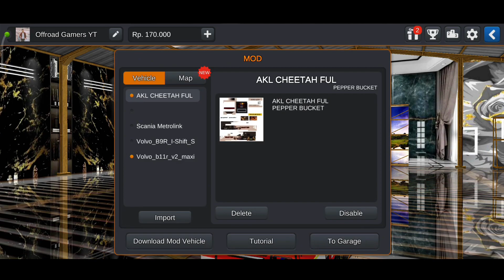ETS2 HIGHWAY MAP MOD For Bus Simulator Indonesia || Bussid V3.7.1 || Offroad Gamers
VIDEO = ETS2 HIGHWAY MAP MOD For Bus Simulator Indonesia || Bussid V3.7.1 || Offroad Gamers ||

÷ ABOUT THIS VIDEO :
Hello Friends Aaj Ma Aap Sabhi Ko Yha Video Ma. Yha Map ka Bare Ma Full Directions Btane Bale Ha Or Video Ka End Ma. Aap Sabhi ko Full Details Ma Downloading Process And File Process Btane Bala Ha... 🙏🙏🙏

÷ ALL DOWNLOAD LINK... 👇👇👇

÷ MAP MOD CREDIT BY : @techandgamershanif

÷ VIDEO TAG...